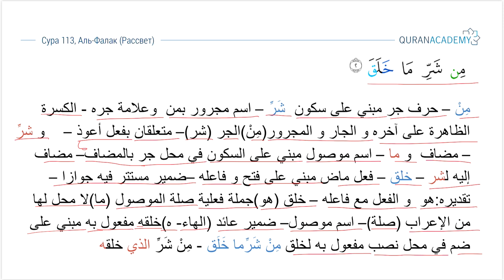Грамматический разбор суры аль-Фалак (Рассвет) - часть 01